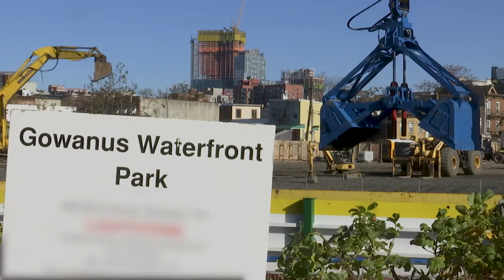Dredging Starts on the Gowanus Canal, One of America’s Dirtiest Waterways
It’s known as one of the dirtiest waterways in the country, but now Brooklyn's Gowanus Canal is getting a much-needed cleaning. The Environmental Protection Agency has started dredging the canal. Locals including clergy from Our Lady of Peace, a nearby parish, are excited.